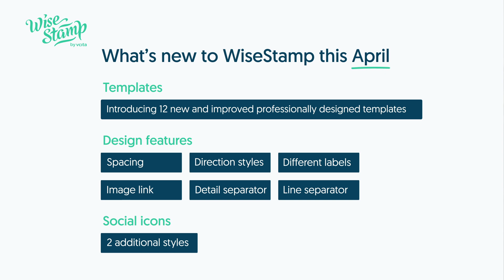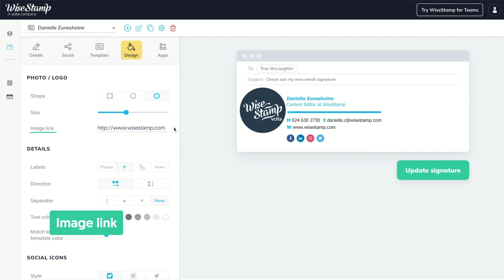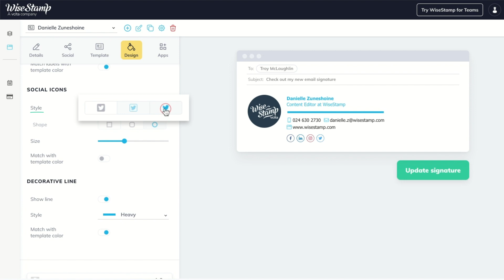Product update: New email signature templates & designs (April 2021)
Check out what's new in the WiseStamp email signature maker this April. The latest email signature design options let you customize your email signature with a click of a button. Choose your email signature look from a variety of new templates, styles, and personalized layouts.

🕓 Time Stamps:
00:00 - WiseStamp product update (April 2021)
00:10 - What's new to WiseStamp
00:26 - New email signature templates
01:08 - New signature design features

🤝 Credits
Video photographer: Yuval Revach - Gambit Productions